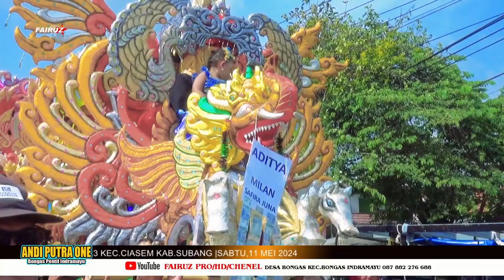ANDI PUTRA 1|JEGER|RISKA|DESA CIASEM TENGAH DSN WARUNGNANGKA KEC CIASEM SUBANG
KHITANAN RENESTA RAYA ROBANI
KEL BAPAK JUNAEDI (KEDOL)IBU RENI APRIANI
DESA CIASEM TENGAH DSN WARUNGNANGKA KEC CIASEM SUBANG